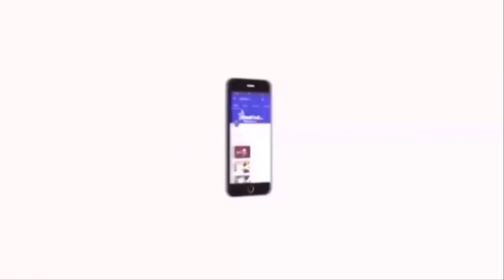யார் சிறுத்தைகள் என மோடிக்கு காட்ட வேண்டிய நேரம் வந்துவிட்டது-கர்ஜித்த திருமாவளவன் Thirumavalavan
யார் சிறுத்தைகள் என மோடிக்கு காட்ட வேண்டிய நேரம் வந்துவிட்டது-கர்ஜித்த தொல்.திருமாவளவன் Thirumavalavan